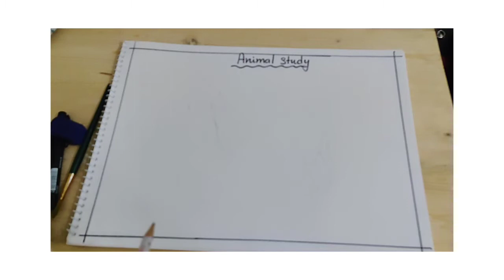ART & CRAFT_CLASS VI_ANIMAL DRAWING